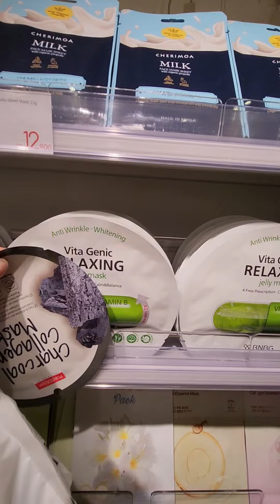A Day In My Life Edisi Belanja di KKV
Aplikasi Editing :
* Kinemaster PRO
* Wondershare Filmora 9
* Picsart